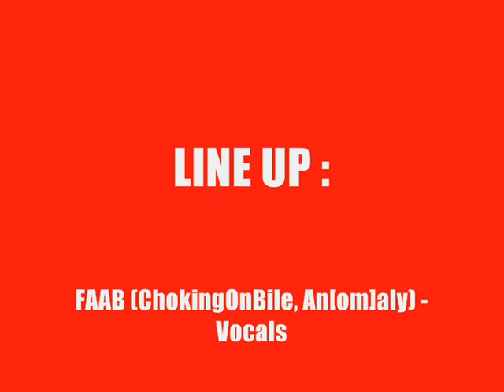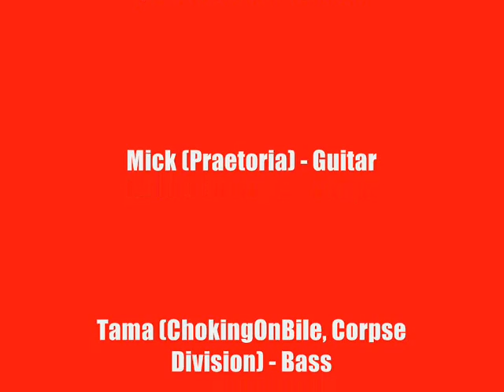CONSUME THE FORSAKEN - "Blackout"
Vocals test, no inhales, no effects, no lyrics, just crappy vocals recorded in my room without strength and hate, my neighbours dislike when i make hxc or grindcore screams so i'm forced to do crappy screams LOL